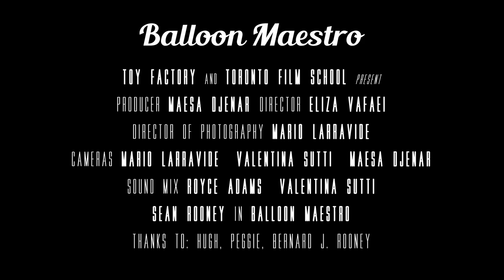Balloon Maestro - Documentary Trailer